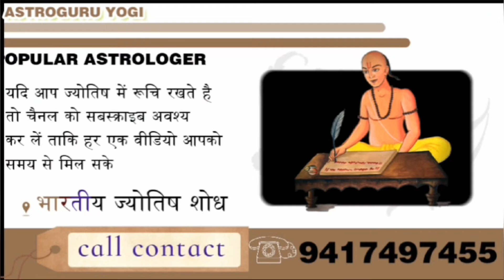कुंडली से पोते पोतियों का सुख योग जानिये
1. ज्योतिष शास्त्र क्या है और इसका महत्व क्या है?
2. ज्योतिष शास्त्र की विभिन्न विधाओं में कौन-कौन सी होती हैं?
3. ज्योतिष शास्त्र में ग्रहों का क्या महत्व होता है?
4. ज्योतिष शास्त्र में हस्त रेखा और मुहूर्त का क्या महत्व होता है?
5. ज्योतिष शास्त्र में योग एवं नक्षत्र के क्या भौतिक फल होते हैं?
6. ज्योतिष शास्त्र के द्वारा व्यक्ति को कैसे जाना जा सकता है कि उसका भविष्य कैसा होगा?
7. ज्योतिष शास्त्र से लोग अपने संबंधों, स्वास्थ्य और आर्थिक स्थिति पर कैसे अनुमान लगा सकते हैं?
8. ज्योतिष शास्त्र में कुछ मुख्य योगों के बारे में भी जान सकते हैँ।
9. ज्योतिष शास्त्र के माध्यम से विशेष उपायों से व्यक्ति अपनी समस्याओं का समाधान कैसे प्राप्त कर सकते हैं?
10. ज्योतिष शास्त्र को अपने जीवन में कैसे उपयोग किया जा सकता है?